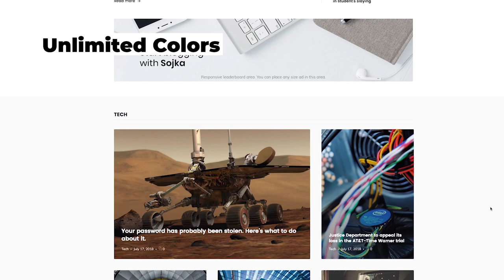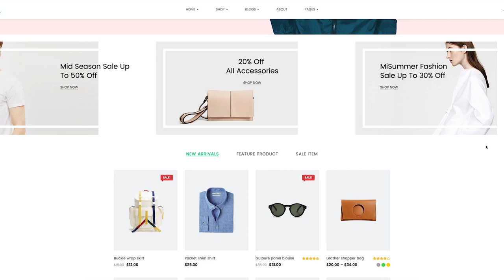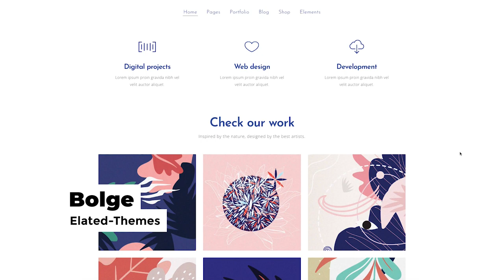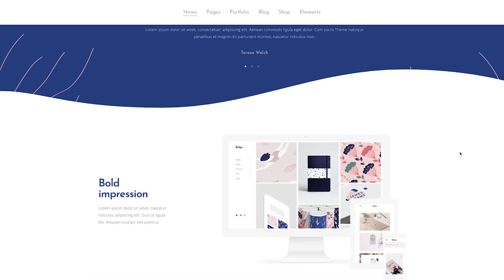10 Trending WordPress Themes | ThemeForest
Here's our selection of trending WordPress themes on ThemeForest for August 2018 covering everything from blogging themes to gaming and cryptocurrency.

All these themes are available for purchase at ThemeForest.net. See links to them below:

PlayerX - A High-powered Theme for Gaming and eSports by Edge-Themes

Cryption - ICO Landing, ICO Consulting, Cryptocurrency & Blockchain WordPress by CodexThemes